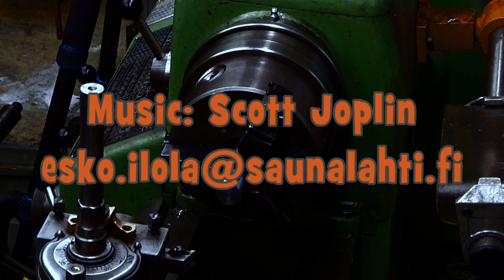Let's do it with a lathe, Part 1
In the first part of this series, lathes and turning are covered at a very general level.
Finally, a workpiece is faced and the exact outer diameter is turned.

Chapters:
00:00 Opening animation
00:42 Introduction
01:25 Clothing
02:20 Eye protection
04:40 Hand protection
06:17 The downside of working alone
06:55 Protection review
07:34 Clothing materials
08:23 How about a beard?
08:49 The quality of turning depends on the maker
10:10 Gearstock, reduction gear and other linkage
11:43 Can a lever be turned if the lathe is running?
12:28 Lathe spindle tube
12:58 Chuck, feed screws
13:33 Carriage
14:00 Cross-slide
14:19 Top slide
14:34 Power feed or hand feed?
15:15 Tailstock
16:03 Lathe lighting
17:16 Way protection
17:54 Removal of the four-jaw chuck
20:03 Cleaning the mounting surfaces
21:24 Attaching the three-jaw chuck
24:00 Chucks, jaws and more
25:00 Lathe lubrication
29:44 Attaching a workpiece to the three-jaw deck
34:20 Measuring blade height
37:02 Facing
38:40 Why not shop air?
39:06 Manual feed using the two-handed method
41:00 Driving the carriage to a fixed obstacle
41:41 Blade setup for turning the outer diameter
42:26 Clamping accuracy of the three-jaw chuck
44:06 Roughing of the outer diameter
50:70 Changing the finishing blade
51:19 First finishing pass
54:10 Second and last finishing pass
57:10 Let's repeat the steps of precise turning
57:55 Rounding a sharp corner with a file
59:07 Final words and HeyHey!

The video is spoken in Finnish but it has good quality hand written subtitles in English, German and Finnish.